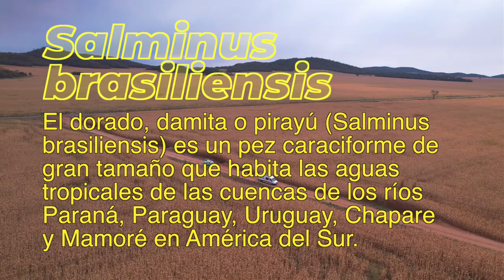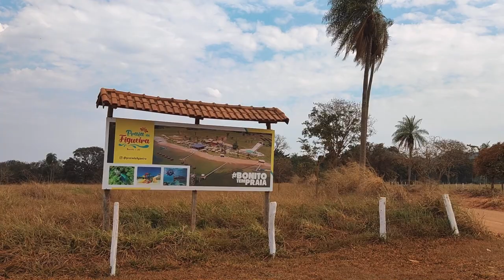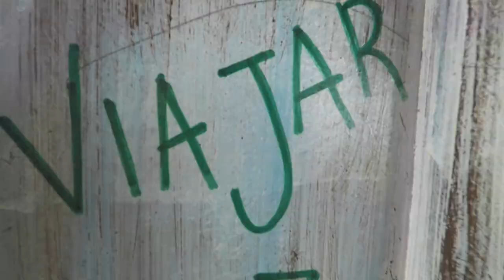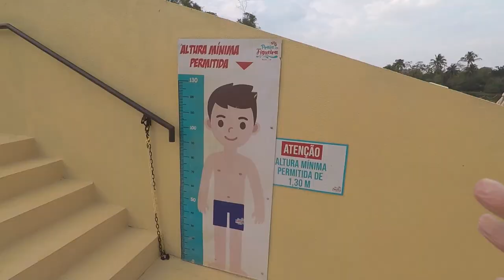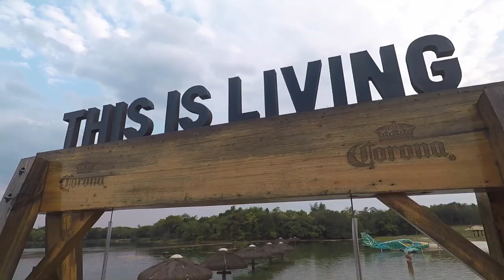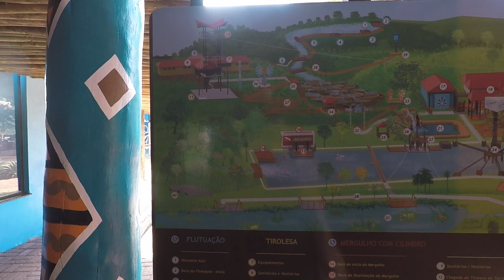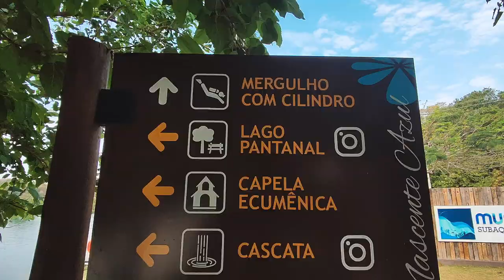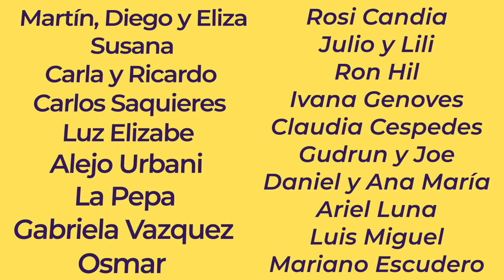👌🏻 las 3 EXCURSIONES que tienes que hacer si visitas BONITO BRASIL🇧🇷 planes económicos 💦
En este Vlog de Nomad Expedition veras todo te perderás si ⛔ VIAJES A BONITO en BRASIL 🇧🇷  sin VER este vídeo. Es un lugar mágico de aguas cristalinas y peces que nadan mansamente a tu lado. Hacemos Snorkel en Brasil lo más parecido al Buceo que nuestra Marina resiste, pero aún así fue increíble bucear entre cientos de dorados.

Realmente es un sitió para conocer...Y los brasileños están siendo encantadores con nosotros ♥️♥️♥️

🚑 10% DESCUENTO EN NUESTRO SEGURO DE VIAJE🚑 usando el CÓDIGO: NOMAD10